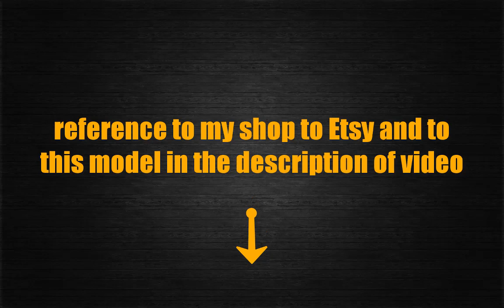Elephant template, Engraved elephant, Elephant svg, Laser cut template, Cnc file,elephant silhouette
Elephant template, Engraved elephant, Elephant svg, Laser cut template, Cnc file, Papercut elephant, Animal template, elephant silhouette.

Vector layout for cnc machine.
Laser models for cutting.
Vector plan/model for laser cutter, cnc, lasercut, laser machine.

This model may be proportionally transform for different thickness material.

The layout is provided in Adobe format (Adobe illustration) 8 version or EPS 8 version (as practice showed this format is read on all programs for cutting)

Digital product includes EPS, Ai files (8 version) and SVG and DXF and PNG. Instant Download. No physical items will be send!